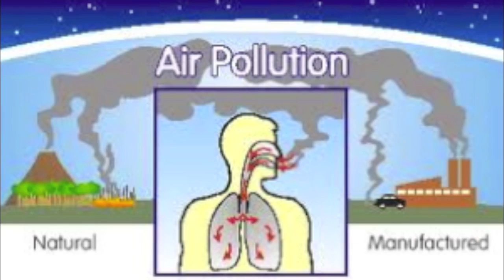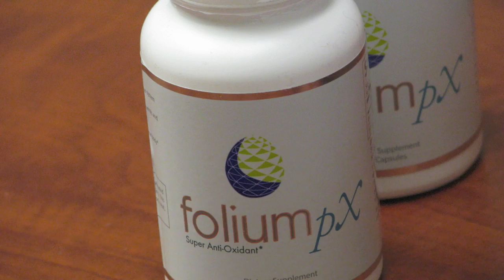Air Pollution- Unhealthy Effects, Causes, Global Issue, and Cleaner AIr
According to Dr. Jiu-Chuian Chen, lead author of the Annals of Neurology study, "“Investigating the impact of air pollution on the human brain is a new area of environmental neurosciences. Our study provides the convincing evidence that several parts of the aging brain, especially the white matter, are an important target of neurotoxic effects induced by long-term exposure to fine particles in the ambient air.”

Air pollution may effect our brain aging.  We get pollution from a number of various sources such as air, car, city, industrial facilities, lead, heavy metals, etc.

How do you protect yourself? Learn how Folium pX, a dietary supplement helps fights against radiation poisoning, heavy metals, and free radicals.